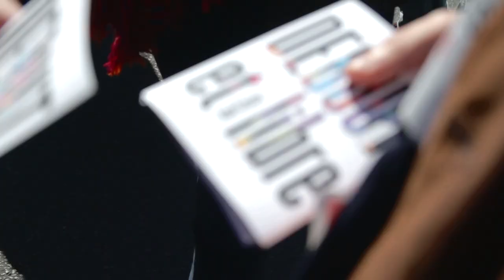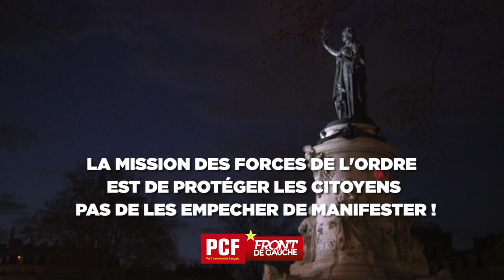Manifestation du 1er mai